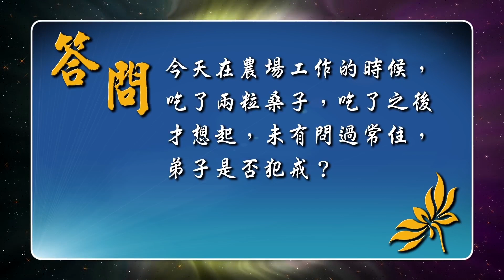該如何解釋輪迴因果？｜職業上需要判決好壞善惡，自覺欠缺氣量圓融，如何放下我執我相？｜陽間人作幽冥判官的故事：觀成法師開示 - 佛法問與答 (部分有字幕)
佛法問與答系列
觀成法師 開示(部分有字幕)

觀看本系列所有影片請按：
本視頻原載於國際佛教觀音寺的 YouTube 頻道，原為法師「佛法問與答」第18集(18c)。

佛門網 蒙國際佛教觀音寺允許轉載，藉以弘揚佛法，特此鳴謝感恩！想看觀成法師視頻、文章和專題報道，請瀏覽